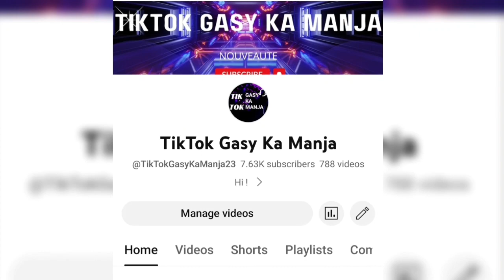Urgent⛔️: TENCE MENA- MILA HEVITRY -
Basta Lion Vaovao Malagasy Nouveauté gasy Song Clip 2023 Ambondrona Madagascar Antananarivo Nosy-Be tiktok gasy Ka Manja. BeautyTok koto lehilahimahitsiambo invité du jour vaovao Malagasy Wendy Cathalina vaovao an-tsary Film Malagasy Agrad Jeux des îles Andry Rajoelina Marc Ravalomanana Fidèle Razanampiere Pro Siteny Madagascar Malagasy Antananarivo Nosy-Be Nosy Iranja Mahajanga Antsohihy Diego Suarez Rootsman Mpanjaka Rootsmanmpanjaka Rim-ka vadiko Mad max Champion Boy Boy Black Mozika Gasy film gasy 2023 Nouveauté Song 2023 @fanirisoaernaivo9021 @Koto lehilahimahitsiambo @mbstv643 @tvplusreplay @filmgasy @VaovaoMalagasy @TikTokGasyKaManja23 @roatelo3 @BondyMMG @vaovaosamihafa @NgmediaGasy @tvplusonline

Channel manohana ny Artistes sy Tiktoker Gasy:

TSIKA GASY MIFANOHANA

NB: Raha ohatra hitanareo copyright na tsy tianareo publiena ilay video sy hira nareo tompoko dia aza misalasala mandefa hafatra ato amy Email

Amizay afaka fafana ilay Video sy Hira alohany nareo hi claim azy amy Youtube

Misaotra Betsaka amy fiaraha miasa Tompoko